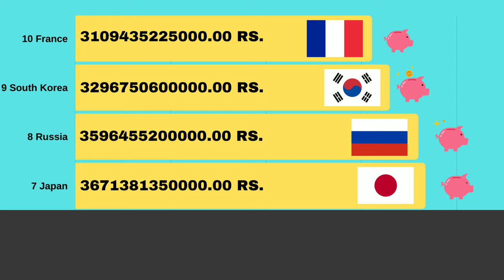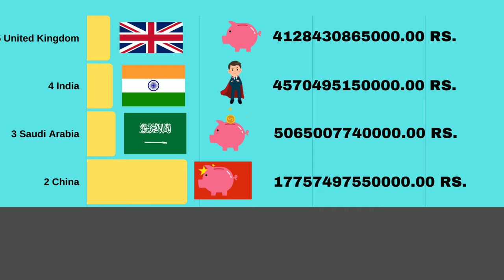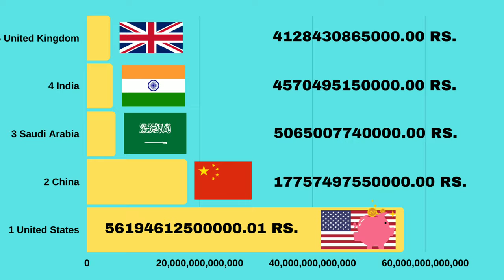Top 10 Country with Highest Defence Budget | Defense Budget | Defense Spending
Title :- Top 10 Country with Highest Defence Budget | Defense Budget | Defense Spending

जय महाकाल

Global Firepower tracks the annual defense spending budgets of each participant in the GFP ranking, these being funds officially allotted by respective governments to maintain and strengthen a standing fighting force.

Data presented on this list is through 2020. Values are presented in Rupees. Estimates are made when official data is not available.

◆ इंस्टाग्राम । Instagram

◆ फेसबुक । Facebook

◆ डेलीमोशन । Dailymotion

◆ शेयरचैट । Sharechat

CONTENT RELATED